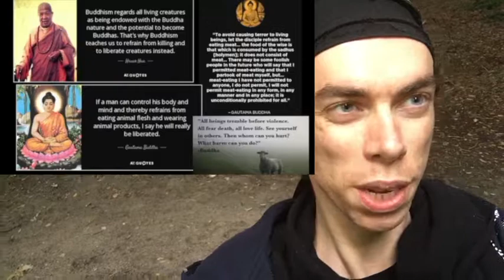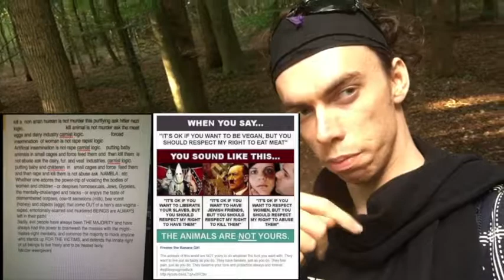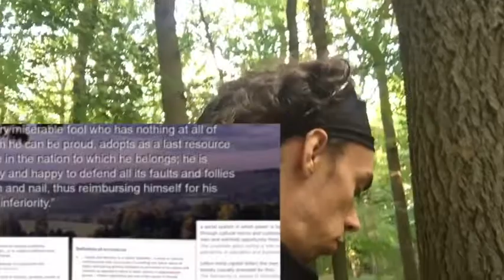hey vegan will have to stop being too political. 'the mirror of the true speaks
hey vegans will have to stop being too political.. veganism is not about those how accept a Life of torture and abuse the innocent victims of carnists the meat dairy and egg fetishes. veganism  is about the innocent victims the animals and environment.' I will support anybody how fight for animal rights no matter right of left wing be vegan and agreeing that animals are not things.  to be used . and that animal are living Conscious Innocent beings. Disenfranchised groups in search of the one thing Every living being demands Freedom.' be vegan are the only agreements you have to agree on' and learn the difference between plant based and vegan plant based is a .'diet.' ,veganism is a philosophy or an ideology  a way of live

I me self reject the idea that humans are superior to other life forms. Man is just an ape with an overly developed sense of superiority." and check also this video where a Other great ape beats a human ape in iq test